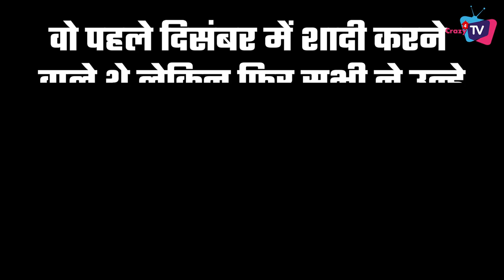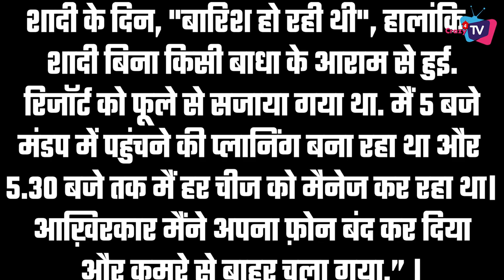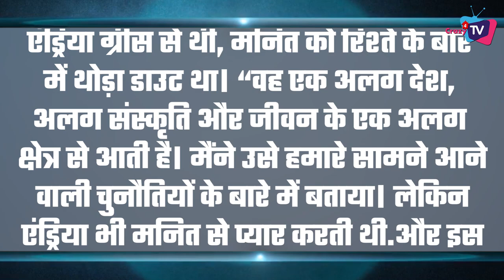Manit Joura Shares Details About His Secret Wedding ! Actor Reveals These Things !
Kundali Bhagya fame Manit Joura Shares About Details of His Hush Hush Marriage ! check Out The Video